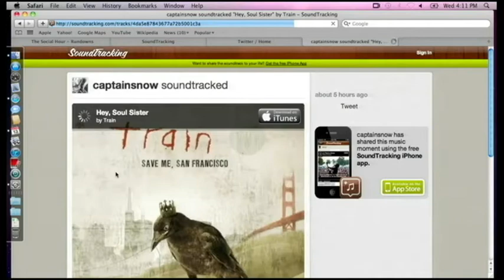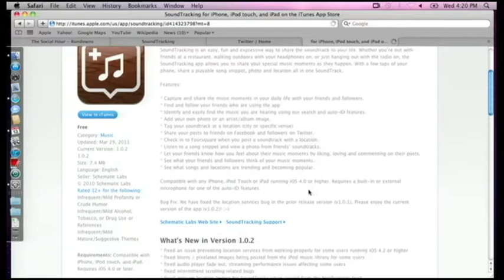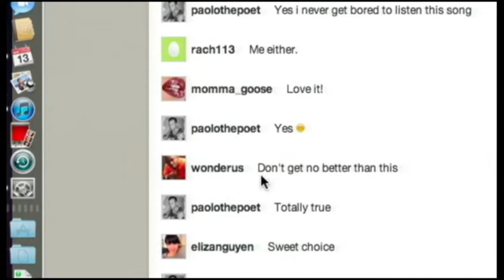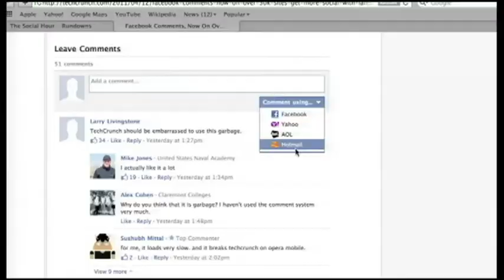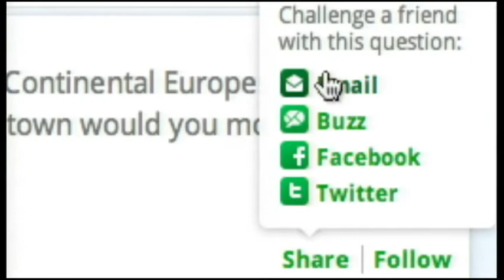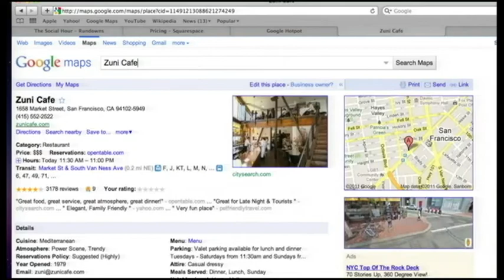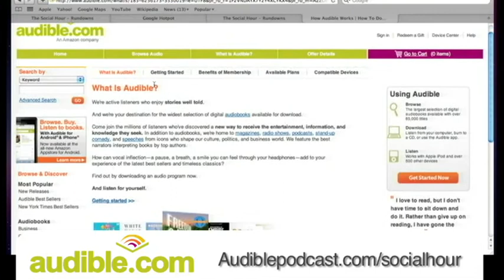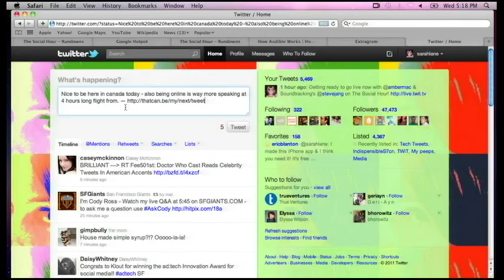The Social Hour 3: Soundtracking with Steve Jang, Instac.at, Extragr.am, Google Places for onlin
Guest: Steve Jang, Co-Founder & CEO of Schematic Labs.
Amber and Sarah talk Soundtracking with Schematic Labs CEO Steve Jang, Facebook comments get more social, how to search like a pro in Twitter, Google Places for date spots, Instac.at, Extragr.am, and much more!
Running time: 1:15:09